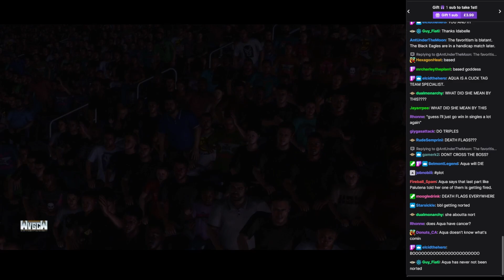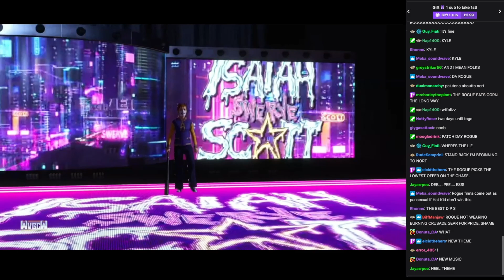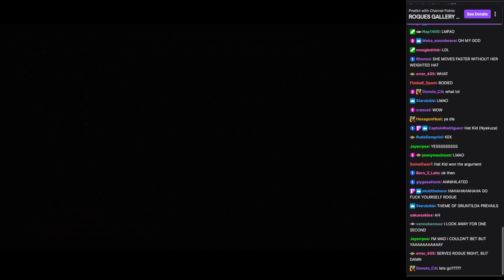WVGCW 2023-06-20: 04: Match: Nyakuza Kid vs. The Rogue